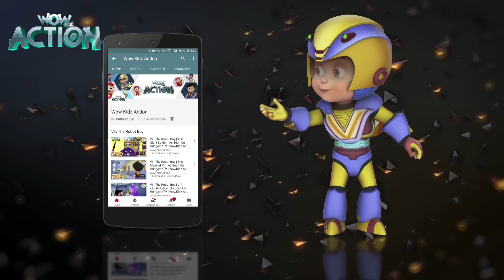Vir: The Robot Boy | Powerless Vir | 3D Action shows for kids | WowKidz Action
Here comes the next episode of Vir: The Robot Boy - "Powerless Vir", where Mad max has invented a virus which will affect on Vir’s command system and he will not be able to use his suits and weapons. Grandpa is unwell, Vir asks Gintu to turn Grandpa young as the issue is because of his old age. What happens next is strange. To know what happens next, watch now!!